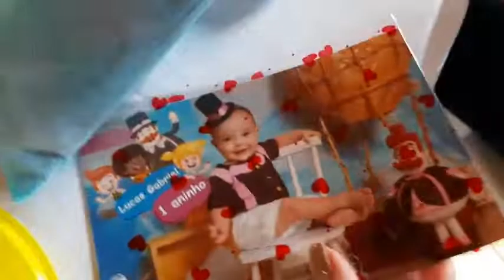nosso final de semana ;arrumando guarda roupa ,saímos pra comer e aniversario